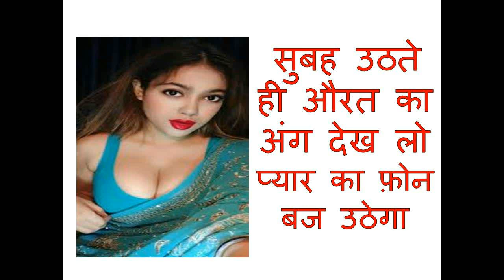सुबह उठते ही औरत का अंग देख लो प्यार का फ़ोन बज उठेगा अभी ही ॐ क्रियम ॐ स्वः